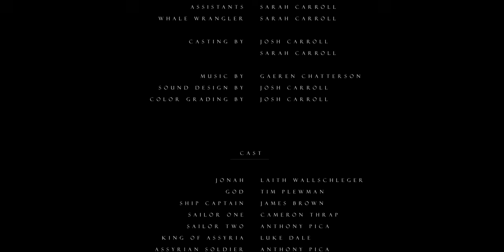Jonah: A Brickfilm | Animated Children’s Bible Movie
The story of Jonah told with LEGO® Minifigures. Jonah is God's chosen prophet, but when God tasks him to bring a message of repentance to the dreaded city Nineveh, Jonah does anything but obey! JONAH: A BRICKFILM tells the powerful story of Jonah, but more importantly displays God's immense compassion.